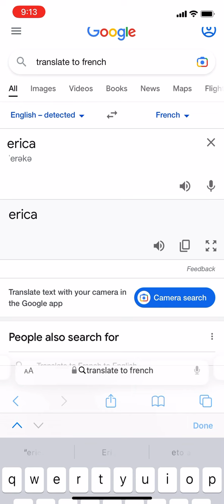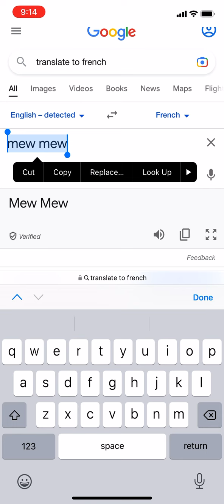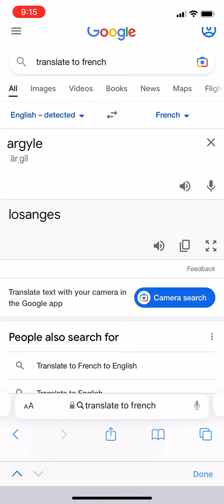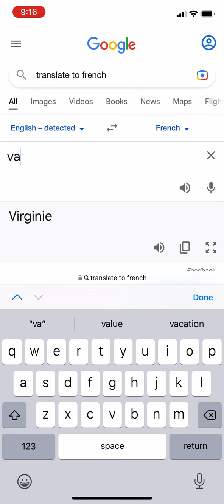Translating stranger things names pt:2!♥️🍓🖤💖